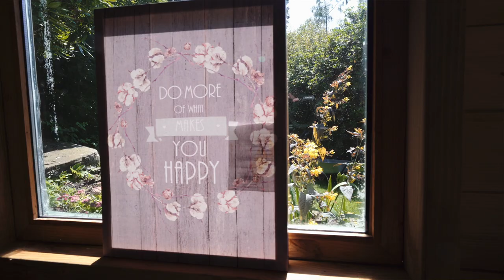Littledale Hall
Littledale is a 33 bed residential addiction treatment centre for people whose lives have been adversely affected by their addiction and associated trauma.The Hall offers people (aged 18 years and over) personalised, structured programmes of varying length (3, 6, 9 and 12 months) dependent on assessed needs and available funding. The treatment provided at Littledale takes into account the complexities of addiction and the associated psychological, emotional and physical problems.
We recognise that addiction is frequently a feature of not only the persons life experience but also those close to them and the duration of treatment is personalised and dependent upon individual assessed need.
Address: Littledale Hall, Littledale, Lancaster LA2 9EY